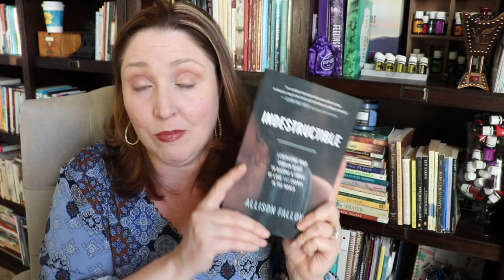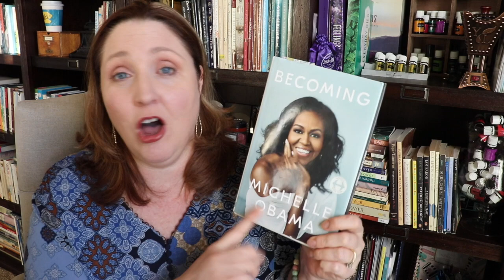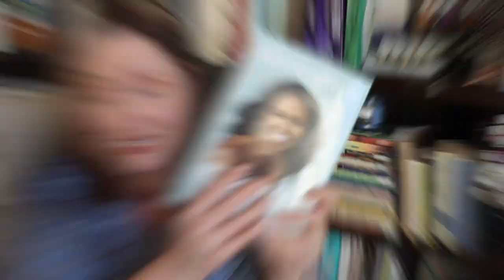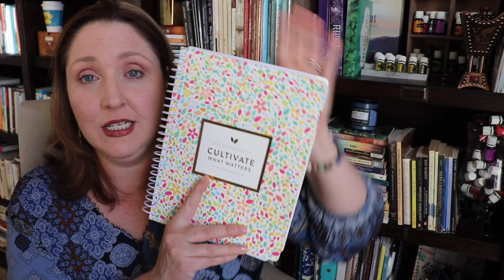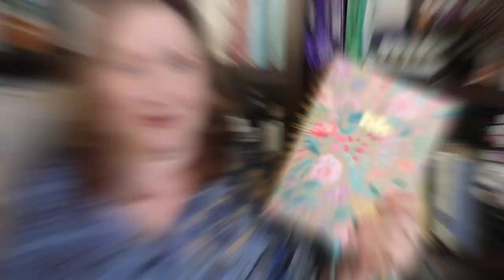January 2019 Favorites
It's time for my first Favorites video of 2019!  What are your favorite things this winter?  Find all the links I mention in my video down below!

JANUARY 2019 FAVORITES LINKS:
BOOKS:
*Indestructible by Allison Fallon:
*The Cruelest Month by Louise Penny:
*Becoming by Michelle Obama:

*Leuchtturm 1917 (current bullet journal)

TECH:
•Anker iPhone Wireless Charging Stand

ESSENTIAL OILS:
*Young Living Essential Oils & Products: Do you want any of the oils or YL product I mentioned in my video? If you're not already a Young Living member, be a part of our wonderful essential oil community and order them

This is not a sponsored video - I purchase all of my favorite products myself.  (If I am gifted a product, I will let you know in the video or here in the show notes.)

If used, any pennies earned go DIRECTLY into my equipment for my YouTube channel! Often I earn credit toward a product and you get a discount. Win-Win! NO pressure at all to use my links, but my sincerest thanks if you do! :)

I am NOT a medical professional. I do not diagnose, treat, cure, or prevent any disease. If you are suffering from any disease, illness, or injury it is your responsibility to consult with your Physician. These statements have not been evaluated by the FDA.